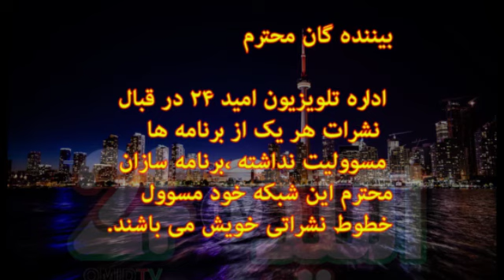اخلاق در خانواده 23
مجری: داکتر ایوب صدیقی
تولید: تلویزیون جهانی امید24 تورنتو- کانادا
زمان نشر: سه شنبه  13 اگست 2019